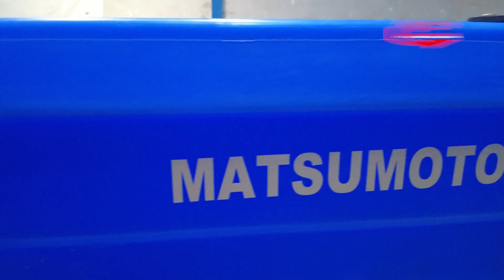PERAHU PLASTIK KAPASITAS BESAR !! REVIEW MATSUMOTO MPP-510 & MPP-600 .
REK A/N. PT. CIPTA MITRA GLOBALINDO
Call Center    :
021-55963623